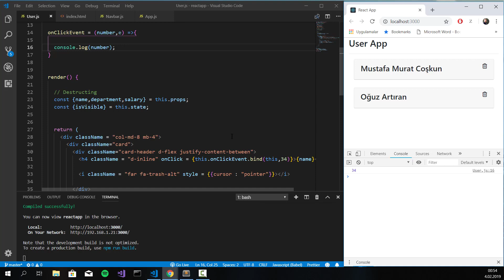React Dersleri 16 - React Eventler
1.Web geliştirmek ve bu alanda uzmanlaşmak istiyorsanız Temel olarak HTML,CSS,Javascript öğrenmeye çalışın.Daha sonra server-side(sunucu tarafı) diller ile kendinizi geliştirin.(Php,Python Django ,Asp,Ruby On Rails vs.)
2.Mobil uygulama mı geliştirmek istiyorsunuz ? Eğer çok yeniyseniz, ilk başta Python gibi algoritma ve programlama mantığını anlayacağınız bir dille başlayın. Daha sonra hangi ortamda  mobil geliştirme yapacağınıza karar verin.IOS geliştirmek istiyorsanız Swift,Android Programlamak istiyorsanız Java öğrenin.Daha sonra Android ve Java geliştirmeye başlarsınız.
3.Masaüstü uygulamaları(Arayüz Uygulamaları) mı geliştirmek istiyorsunuz.Bunun için önünüzde bir çok seçenek var.Python,C#,Java gibi dillerle çok iyi arayüzler çıkarabilirsiniz.
4.Machine Learning ve Yapay zeka ilginizi çekiyorsa yazımı kolay olan ve çok verimli bir dil olan Python size yararlı olacaktır.